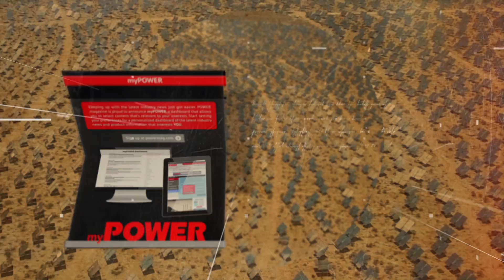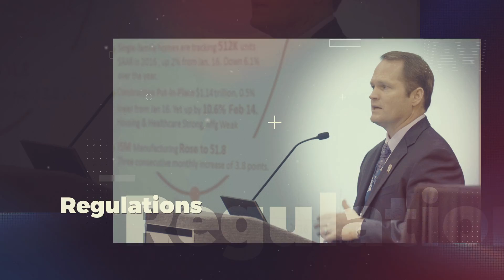2017 ELECTRIC POWER Conference & Exhibition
The ELECTRIC POWER Conference + Exhibition is where generating companies meet to dig deeper into the regulation changes affecting the power generation industry, learn more about how to make their plants operate efficiently and cost-effectively and how to mitigate risk while simultaneously ensuring safety, complying with regulations and keeping the plant competitive.